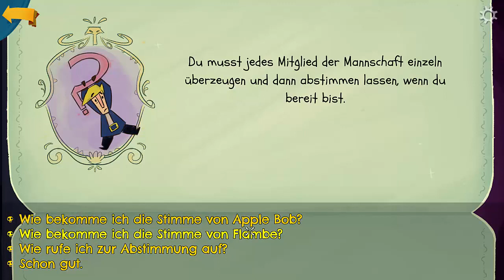Lets Play - Return to Monkey Island (Englische Vertonung) [Teil 11]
Wir überzeugen Flambe und Bob ebenfalls noch von unserem Plan, lassen neu abstimmen und können nun endlich nach Monkey Island aufbrechen. Hier angekommen, geht es mit der Hilfe von LeChuck`s Karte durch den Dschungel zum großen X. Hier erwartet uns dann natürlich eine kleine Überraschung...